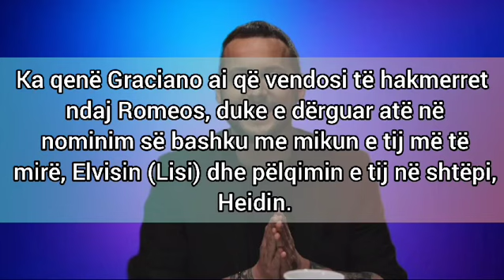"Duan te me lene pa buke jashte": Graciano shperrthen ndaj Romeos...